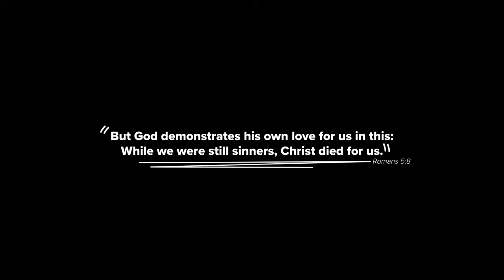Teaching Kids About Easter - Lee Strobel from The Case for Christ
Lee Strobel shares how he teaches his grandchildren about Easter.
I can ask them the question, "How do you know that I love you as your grandfather?"

"Oh well, because you help take care of us and you give us hugs and you encourage us.”

I say, "That's right. You can see from the evidence that I love you and you know, the same is true of God. God has left evidence behind of his love for us in the biggest evidence of God's love for us is Easter. Jesus died so that we can be set free from our sins. He rose from the dead so that we can spend eternity with him."

That's one of the great joys of life, to be able to tell someone there is hope. There is redemption. There is eternal life. This is not a fairytale, a make-believe or wishful thinking. You can know it's true. You can meet Jesus personally and he can open the doors of Heaven.

DIG DEEPER | Bible Verses
“For God so loves the world, that he gave his only Son…” John 3:16 ESV
“But God demonstrates his own love for us in this: While we were still sinners, Christ died for us.” Romans 5:8 NIV
“For an angel of the Lord descended from heaven, and came and rolled back the stone…” Matthew 28:2 NKJV
“He is not here, for he has risen…” Matthew 28:6 ESV
“Thanks be to God, who gives us the victory through our Lord Jesus Christ.” 1 Corinthians 15:57 ESV

Lyrics:
The head that once was crowned with thorns
Is crowned with glory now
The Savior knelt to wash our feet
Now at his feet we bow

The one who wore our sin and shame
Now robed in majesty
The radiance of perfect love
Now shines for all to see

Your name, Your name is victory
All praise will rise to Christ our king

The fear that held us now gives way
To him who is our peace
His final breath upon the cross
Is now alive in me

By your spirit I will rise
From the ashes of defeat
The resurrected king
Is resurrecting me
In your name I come alive
To declare your victory
The resurrected king
Is resurrecting me

The tomb where soldiers watched in vain
Was borrowed for three days
His body there would not remain
Our God has robbed the grave